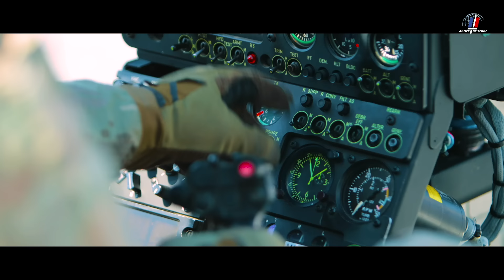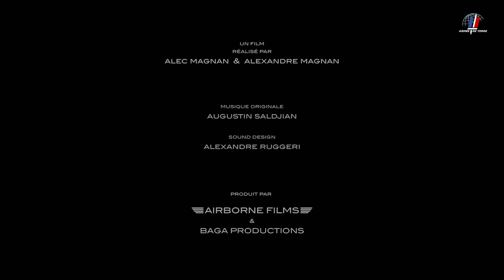Les forces spéciales de l'armée de Terre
Fort de 2500 femmes et hommes, le commandement des forces spéciales Terre (CFST) dispose d’un état-major, une compagnie de commandement et de transmissions spéciales ainsi que d’une Académie. Il réunit 3 régiments : le 1er RPIMa, (action spéciale aéro-terrestre), le 13e RDP (recherche multicapteurs et renseignement stratégique) et le 4e RHFS (aérocombat) couvrant la totalité du spectre des capacités employées dans le cadre des opérations du COS.

Les forces spéciales de l’armée de Terre regroupent 6 unités singulières et complémentaires : le 1er RPIMa, le 13e RDP, le 4e RHFS, le CCTFS, le centre ARES et le GAOS.

Les forces spéciales sont en mesure de mener, de façon autonome, des opérations d’une durée de quelques heures à plusieurs semaines, dans un environnement hautement hostile.

Ils agissent en effectif réduit contre des adversaires nettement plus nombreux.

Ils mettent en place des techniques et tactiques qui leurs sont propres dans le but d’exploiter les points faibles de l’ennemi et d’en tirer un avantage décisif.

De la Guerre d’Indochine, jusqu’à récemment la guerre du Mali, les forces spéciales françaises de l’armée de Terre ont participé à l'ensemble des conflits français contemporains.

Crédits :
Film réalisé par Alec Magnan & Alexandre Magnan
Sound Design : Alexandre Ruggeri

Produit par Airborne Films & BAGA productions
Droits : armée de Terre / CFST